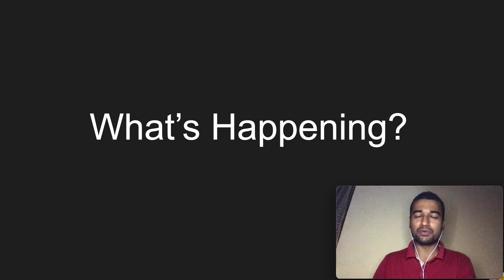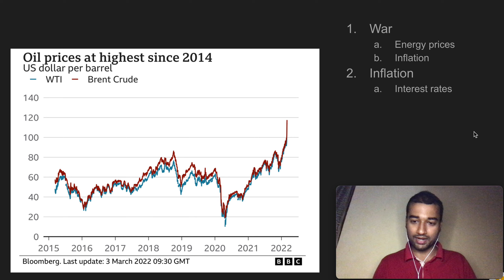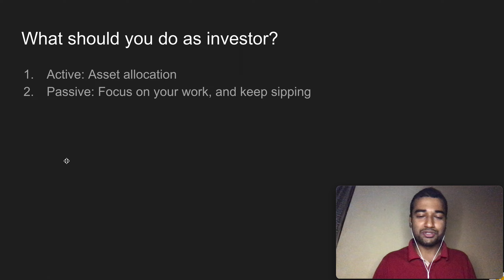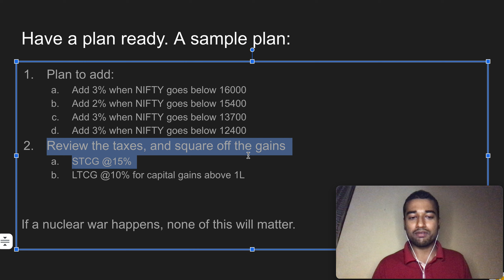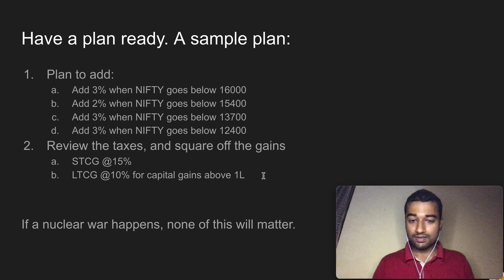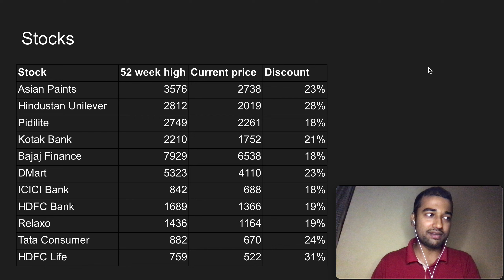Which Stocks to Buy in This Fall?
1. Why is the stock market falling?
2. When will it recover?
3. What should you do as an investor?
4. Which stocks to buy?